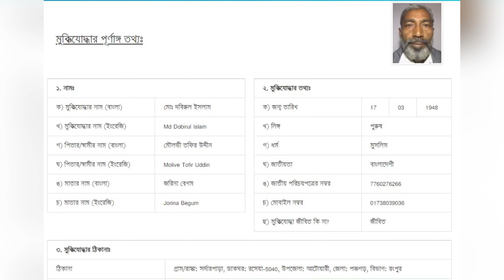বীর মুক্তিযোদ্ধা (যুদ্ধাহত) মোঃ দবিরুল ইসলাম, মির্জাপুর, আটোয়ারী, পঞ্চগড়